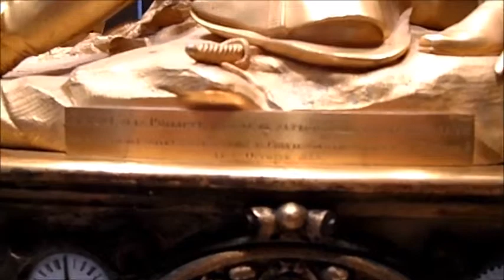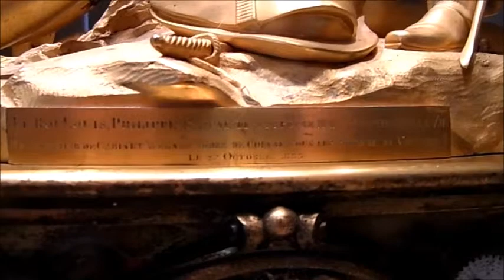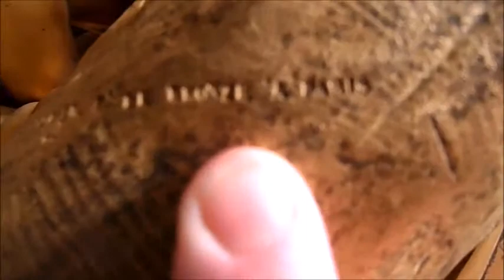Bronze Clock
King Philippe Bronze Clock in my wife's family since the 50s